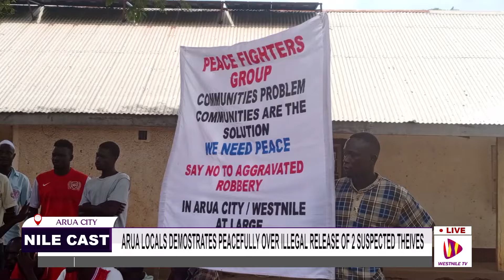ARUA LOCALS DEMOSTRATES PEACEFULLY OVER ILLEGAL RELEASE OF 2 SUSPECTED THEIVES